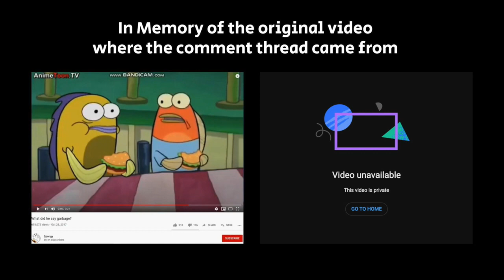the "ironic" comment thread I caused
You just had to be there to understand this video.

Back in 2018, I posted a comment on a SpongeBob video pointing out the irony in a scene from the episode "Selling Out" but fellow user @liamjm9278 said that it wasn't ironic and when a bunch of other people jumped in, shit hit the fan pretty damn quickly to the point where people considered it the 2nd angriest comment thread on YouTube.

Sadly the original video that the thread came from is now private (either because Spongy wants to avoid copyright issues, they got hacked, or they just hate people enjoying an angry comment thread). But thankfully, @easilyeasy made a video about the event back in 2020 which I highly recommend checking out

You don't deserve the hate you got from those idiots, my guy, and I genuinely hope you're doing well.